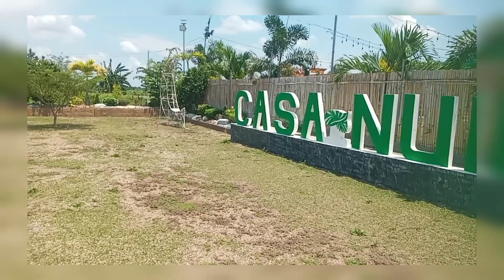Scrumptious Delights and Celebrations at Casa Nueva Ecija Farm: An event at Casa Nueva Farm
foodie foodlover happytummy vanity yummy tasty jjdmdigital jjgalleries travelawesome travelblogger travel travelblog travellife fitnessmotivation fitnessjourney workout gymlife Hi there!

It took time to edit shortest film so What about full-length film, they spend several months for final streaming.
For Filming style is capricious.
This is all the effort.

Jjdmdigital.blogspot.com
Instagram.com/onehakob21